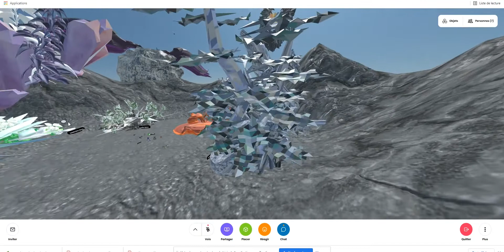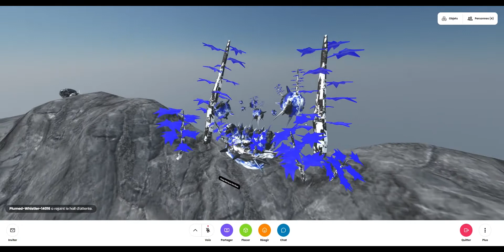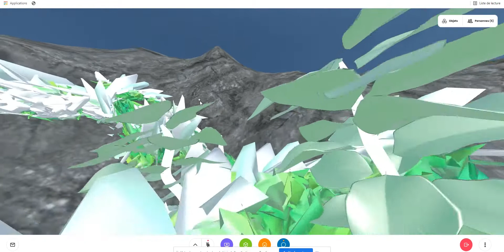Workhop 3D Blender avec Frédéric Alemany / HYBRIDACTION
Hybridation 3D du règne végétal et du règne minéral. Création de plusieurs paysages et integration dans un monde virtuel via le HUB en ligne du Hublot.